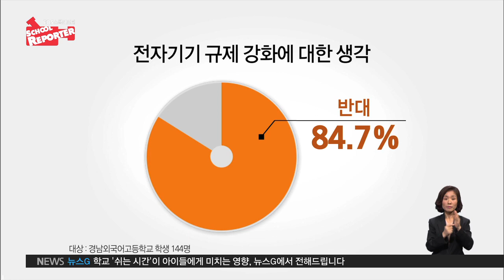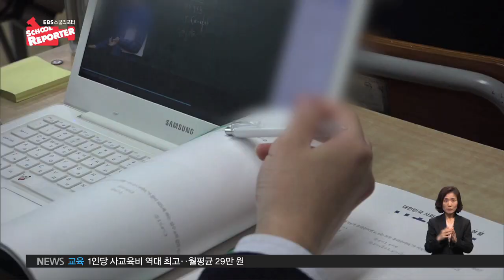2019.03.12 [스쿨리포트] 교내 전자기기 사용 규제 어디까지?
경남의 한 고등학교 자습시간.

학생들이 노트북이나 태블릿을 사용해 인터넷 강의를 듣거나 수행평가를 준비합니다.

이 학교 교칙에 따르면, 전자기기는 학업용도로만 사용해야 하며, 밤 9시 30분까지만 사용할 수 있습니다.

이를 어기면 전자기기를 압수하고, 두 번 이상 어길 시엔 기숙사에서 퇴소 조치됩니다.

이처럼 엄격한 교칙은 지난해 11월부터 시행되고 있는데요.

이전엔 전자기기 사용시간이 1시간 10분 더 길었고, 기숙사 자습실 내 반입도 가능했습니다.

학교가 전자기기 사용규제를 강화한 건 학생들이 학업 이외의 용도로 전자기기를 사용하면서 학업에 소홀해졌다고 판단했기 때문입니다.

하지만, 학생들의 생각은 부정적이었습니다.

이 학교 학생 144명을 대상으로 전자기기 규제 강화에 대한 생각을 조사한 결과, 84.7%가 반대의견을 보였습니다.

인터뷰: 황지애 3학년 / 경남외고

"저희 학교가 기숙학교라는 특성상, 학생들이 자율학습 시간에 모르는 것을 인터넷 강의나 아니면 자신이 모르는 것을 직접 인터넷에 찾아보는 것이 가장 효율적인 방법인데 전자기기 사용을 규제하게 되면 학생들 입장에서 최선인 방법을 막게 되는 것으로서…"

인터뷰: 정재영 3학년 / 경남외고

"학교에서 가르쳐주지 않는 과목을 인터넷 강의를 사용해서 혼자 배우는 편인데 9시까지만 전자기기 사용을 허가해주기 때문에 이 시간이 지나면 인터넷 강의를 들을 수가 없는데…"

학생들의 대부분이 반대하고 있지만, 학교는 여전히 규제를 풀어주는 건 신중해야 한다는 입장입니다.

학생들 스스로 책임있는 전자기기 사용이 뒷받침돼야 한다는 이유에섭니다.

인터뷰: 주이회 국어교사 / 경남외고

"다수의 학생들의 의견을 들어보면 학업에 지장이 많이 있다는 것을 깨닫게 되었습니다. 물론 아이들의 반발이 있었지만 장기적인 안목에서 학업에 도움이 된다고 생각했기 때문에…"

원활한 학습활동을 위한 전자기기 허용범위를 놓고 학생과 선생님의 고민은 깊어만 갑니다.

전자기기 사용 규제가 민주적인 소통과 절차를 통해 학생과 교사 모두 만족할 수 있는 방향으로 이루어지길 기대해봅니다.

EBS 스쿨리포터 박다은입니다.